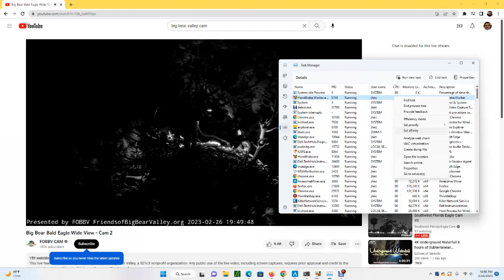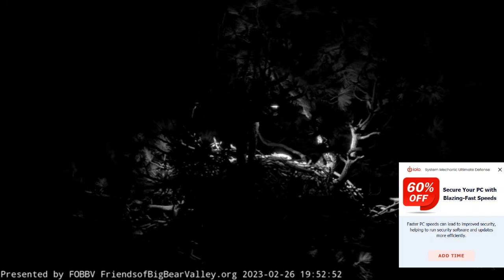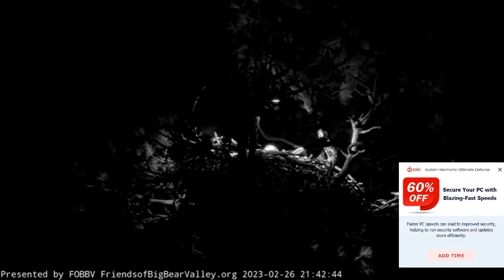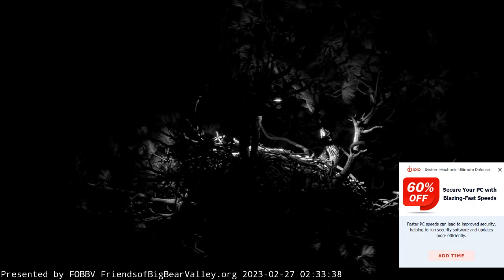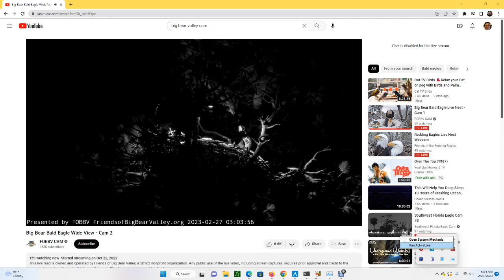Big Bear Bald Eagles (Wide View) 02/26/2023 22:50